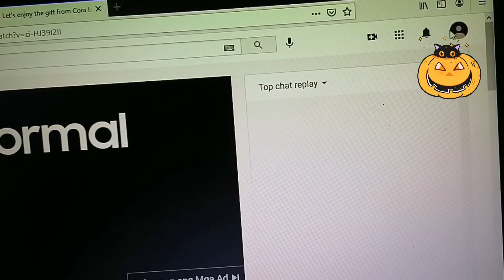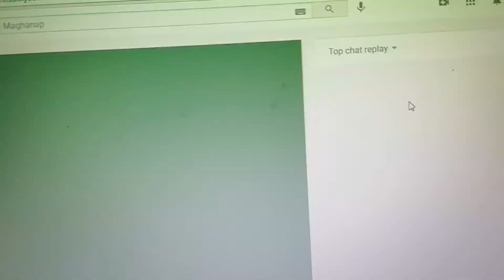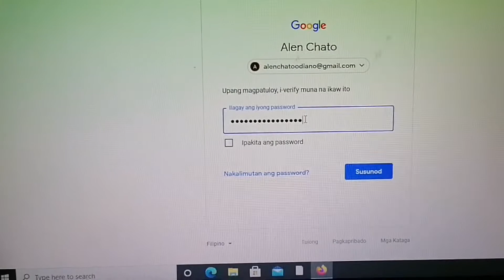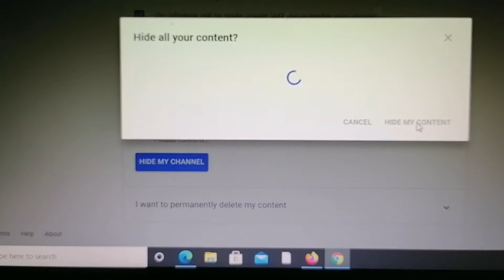Paano Mag hide ng Ating YOUTUBE CHANNEL/Step by Step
How to hide our YouTube channel Step by step toturial

Facebook page Allien Tv Vlogs
My second youtube channel Rold Adam TV

can hide youtube channel
cara hide channel youtube
hide youtube comments on channel
click youtube channel hide and seek
hide youtube channel feed
how to hide youtube channel from google
how to hide youtube channel from school
youtube hide user from channel
youtube hide videos from channel
how to hide your youtube channel from your parents
how to hide youtube channel
how to hide youtube channel from someone
how to hide youtube channel location
how to hide youtube channel uploads
youtube channel how to hide date
hide youtube channel location
youtube hide channel logo
youtube embed hide channel logo
youtube hide my channel
youtube embed hide channel name
youtube channel hide real name
hide channel on youtube
youtube remove recommended channel
preston youtube channel hide and seek
unspeakable youtube channel hide and seek
youtube hide the channel
unhide youtube channel
can you hide youtube channels
youtube unhide user from channel
remove youtube channel from video